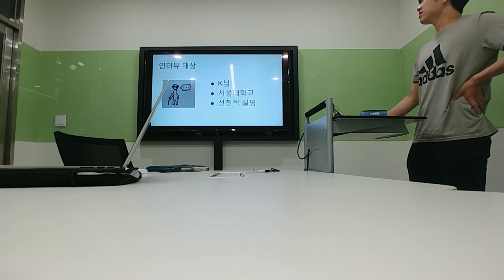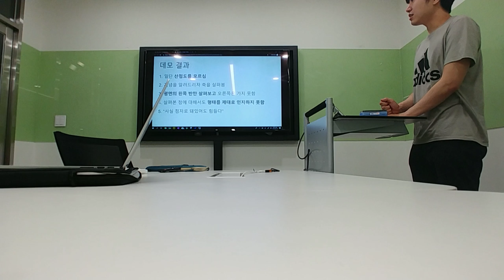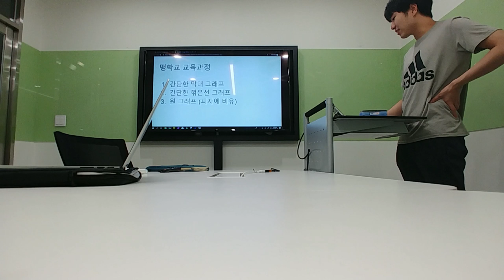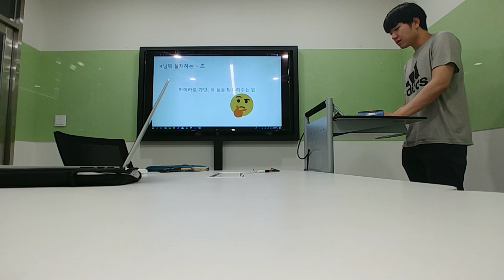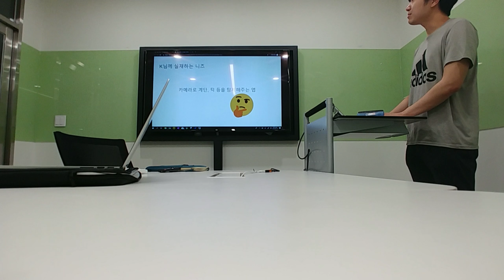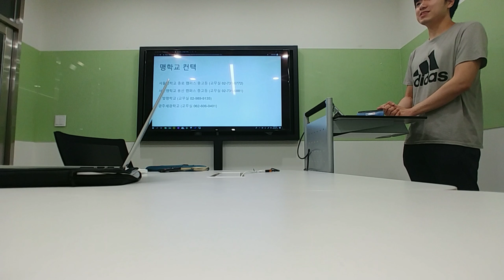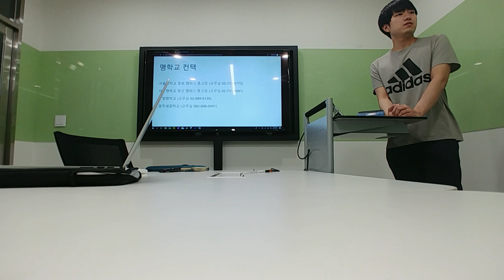PBD | 6월 19일 - K님 인터뷰 결과